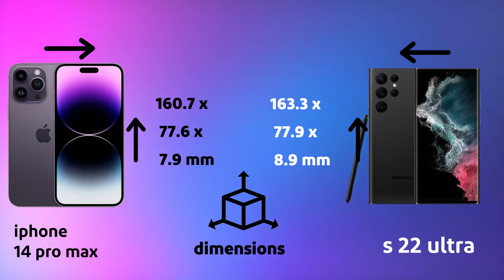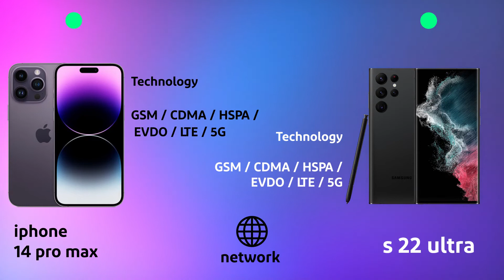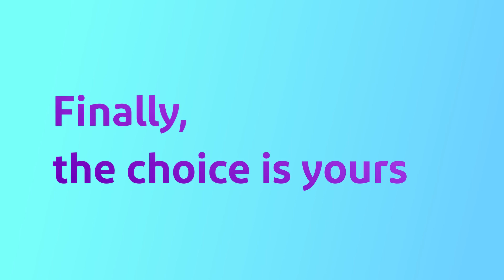Iphone 14 pro max vs samsung s22 ultra | full corporation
Hello, today we are going to compare the iPhone 14 Pro Max and the Samsung S22 Ultra. Both phones are flagships of their own brands. The prices of these two phones are the same. Of course, the iPhone is considered a newer phone
This comparison is completely unbiased

Have fun and learn

Hello, I am Kiasef and I am very happy that you are watching the videos of my channel and I am very hopeful that this movie will be useful for you.  If you are reading this text, know that this is an emergency message. ☣️

 NO MORE JOKES, BUT YOU ALWAYS LAUGH.

Chris 🍻

00:00 preface
00:17 body and weight
00:50 color
01:04 display
01:40 chipset and memory
02:11 camra
02:44 selfie camera
02:53 battery and charging
03:17 sound
03:24 waterproof
03:29 sensor
03:38 comms
03:50 network and sim
04:09 benchmark
04:23 lunch price and OS
04:50 finall

The purpose of this channel is to guide you in buying a phone by comparing phones, that is, with videos that compare two phones, or to increase your level of information about new phones.  This category of phone comparison videos is not about experience, but it compares and examines the specifications of the phones on paper and makes them see and have a better understanding of their smartphone so that they can quickly find a solution when needed.

s22 ultra vs iphone
Iphone vs s22 ultra
Xiaomi vs Samsung
Samsung vs iphone
Samsung vs Xiaomi
Redmi note 12 vs redmi note 12 pro
Phone comparison
Phone fight
Expensive phone comparison
Phone comparison
Best phone
Chip phone comparison
Samsung Galaxy
Samsung
Apple
Xiaomi
Huawei
Redmi
Redmi phone
Best Xiaomi phone
Best Huawei phones
Battery
Battery comparison
Camera
Camera comparison
Best camera phone
Display
Best display phone
Snapdragon
A16
A15
A14
A13
A12
A11
A20